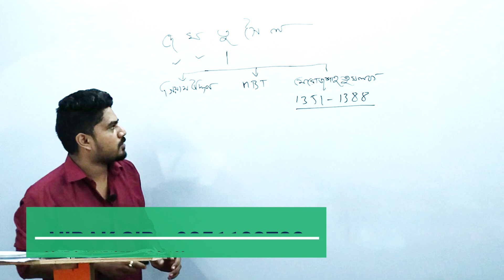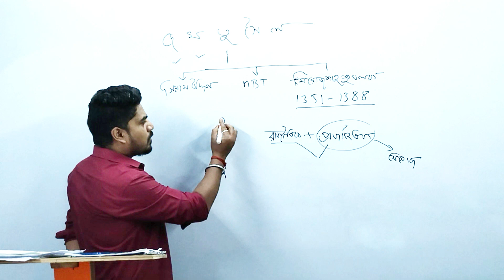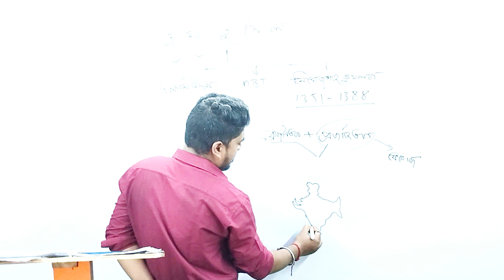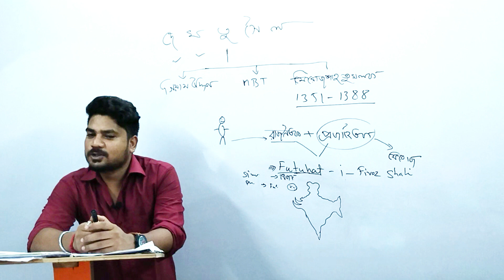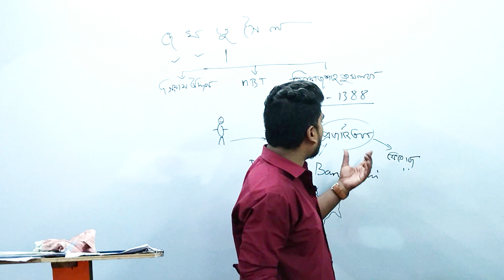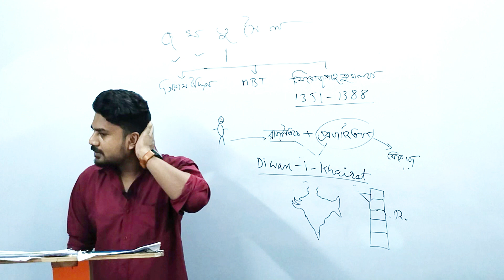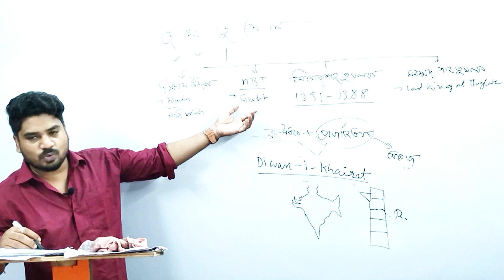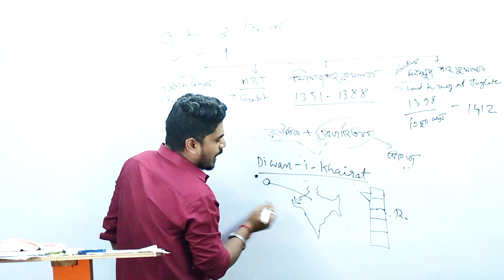FIROZ SHAH TUGHLAQ